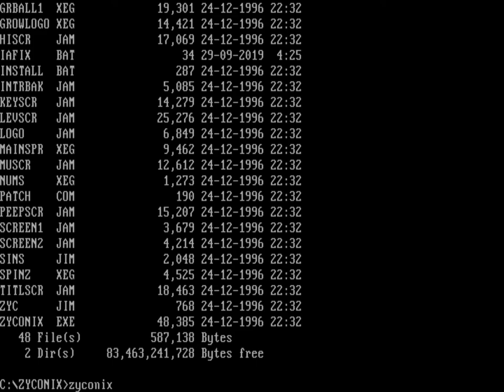Zyconix (PC MS-DOS, 1992)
Gameplay of Zyconix, a falling blocks puzzle game developed by Miracle Games and published by Accolade in 1992.